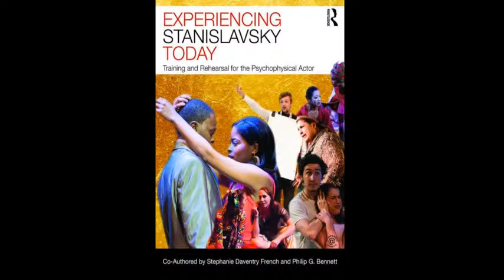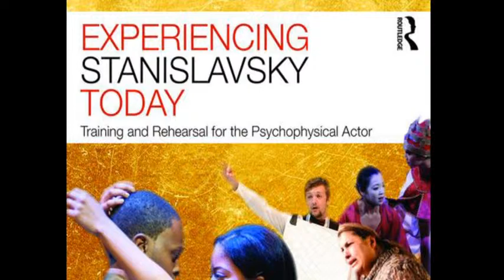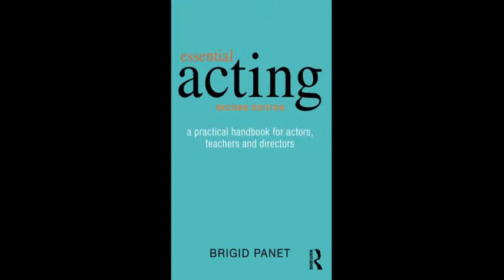LIVE STANISLAVSKI HOJE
Qual é a importância de Stanislavski para o ator de hoje? Será que o trabalho dele, que foi extremamente influente no início do século vinte, tem qualquer valor nos tempos da Internet?

Nessa quinta-feira (09/07), a partir das 16h30, o professor David Herman vai receber Brigid Panet e Philip Gene Bennett para um bate-papo ao vivo sobre “Stanislavski Hoje”. A conversa será transmitida ao vivo pelo YouTube e contará com a participação de Ana Carter, professora e preparadora de atores, no papel de facilitadora e tradutora.

Um pouco sobre nossos convidados.
BRIGID PANET (Londres) é professora na RADA – Royal Academy of Dramatic Art and The Royal Central School of Speech and Drama. Atriz e Diretora. Autora do livro : Atuação Essencial / Essential Acting
PHILIP GENE BENNETT (Arizona) é Fundador/Diretor Artístico: Bennett TheatreLab & Conservatory Ator, Professor e Diretor do Sistema de Análise Ativa através das Ações Físicas de Stanislavski, desde 1969.
Autor do livro : Experimentando Stanislavski Hoje / Experiencing Stanislavski Today

Nosso anfitrião
DAVID HERMAN é ator, diretor, professor da CAL, e coordenador da Pós-graduação em Direção Teatral. Ministra cursos sobre o sistema de Stanislavski desde 1975 na New York University, The New School and Adelphi University em Nova York e em outras instituições nos EUA, Inglaterra e Brasil.